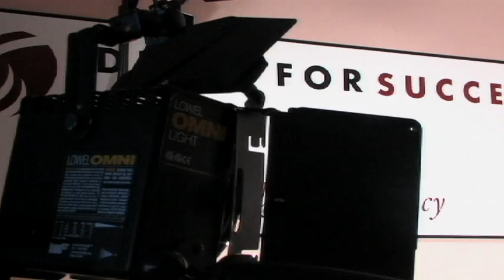dress for success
The mission of Dress for Success Erie is to promote the economic independence of women in transition by providing professional attire, a network of support and the career development tools to help women thrive in work and in life. This video tells how Dress for Success has helped these three women.